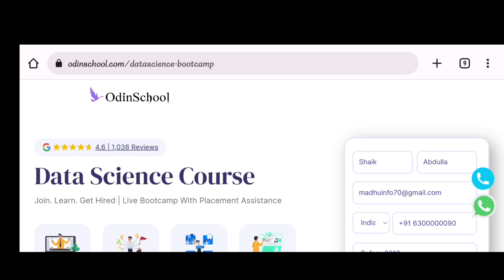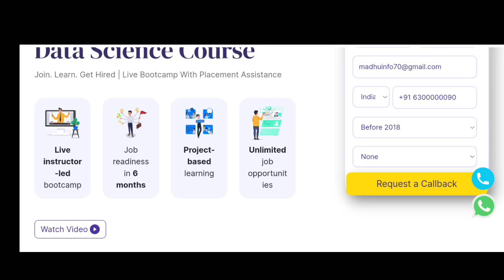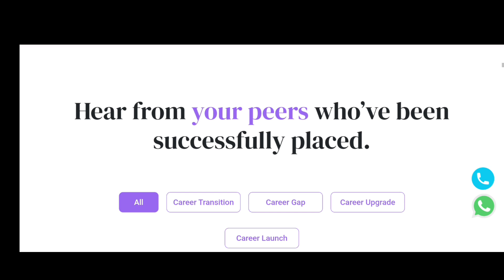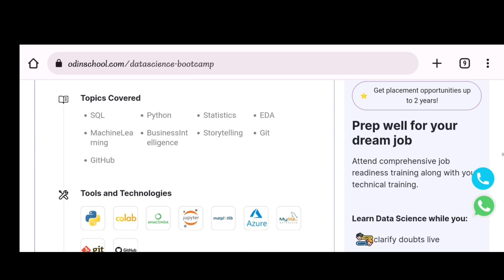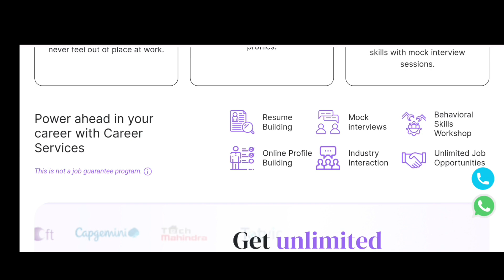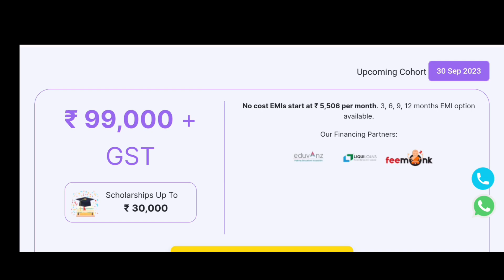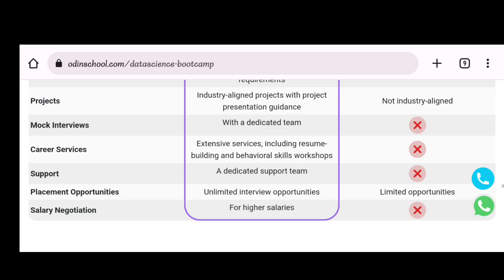ఇలాంటి అవకాశం వదులుకోవద్దు...లక్షల్లో జీతాలు వచ్చే జాబ్స్ మన సొంతం | Data Science Course Details